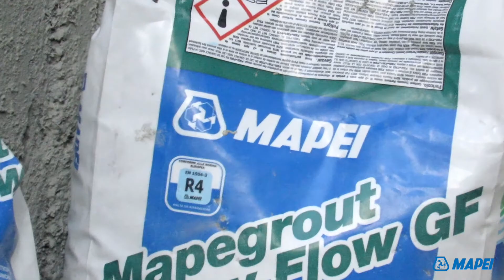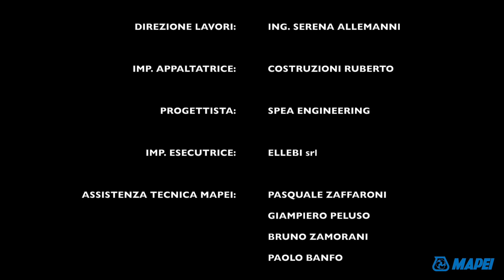Viadotto Balletto, Serra Roccò | Ripristino del calcestruzzo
Ripristino del calcestruzzo delle pile del viadotto con malte della gamma Mapefer e Mapegrout.